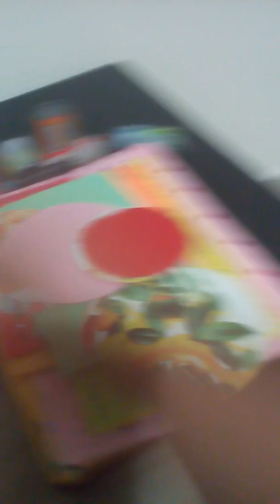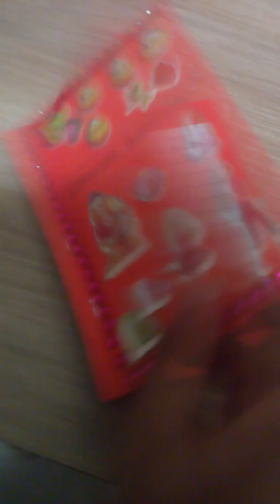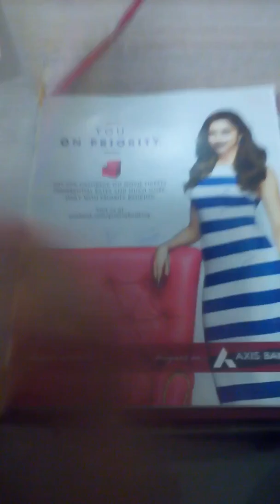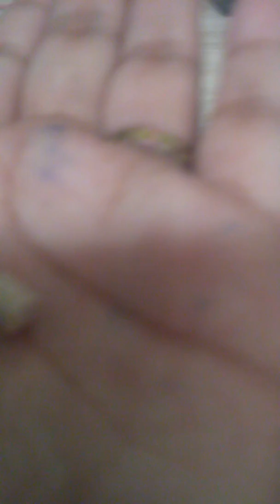Diy by paulomi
Awesome and cool supplies